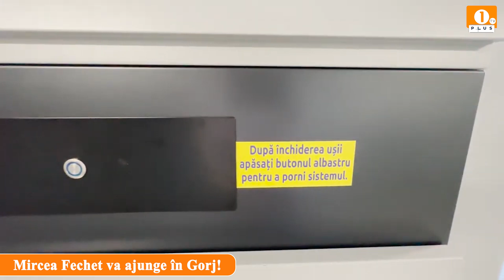🟠 Mircea Fechet va ajunge în Gorj!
Ministrul Mediului, Apelor și Pădurilor, Mircea Fechet, va fi prezent pe 5 noiembrie în Târgu Jiu.
Acesta va avea o serie de întâlniri cu autoritățile locale și instituțiile responsabile de protecția mediului.
Vizita vine în contextul unor tensiuni recente legate de gestionarea deșeurilor din județ, inclusiv situația gropii de gunoi a municipiului și amplasarea stației de sortare a deșeurilor.
Pe lângă discuțiile privind deșeurile, ministrul Fechet va analiza și problemele legate de calitatea aerului din Târgu Jiu.
În ultima perioadă, stațiile de monitorizare a calității aerului au semnalat nereguli, iar autoritățile caută soluții pentru a reduce impactul asupra sănătății locuitorilor.
Prin această vizită, ministrul Mediului își propune să identifice măsuri concrete pentru îmbunătățirea situației de mediu din județul Gorj și să colaboreze cu autoritățile locale în implementarea unor soluții durabile.